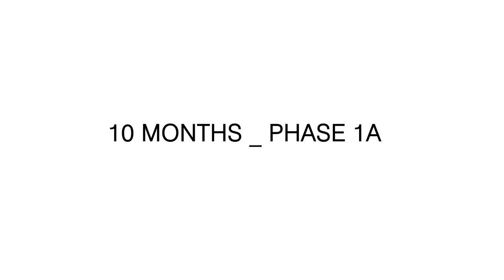NEC Construction TimeLapse